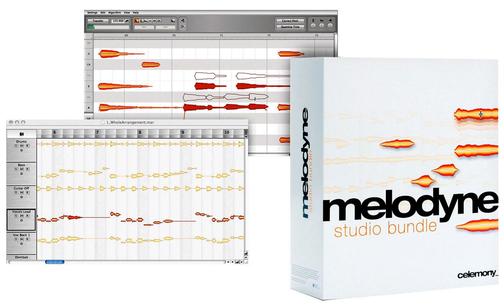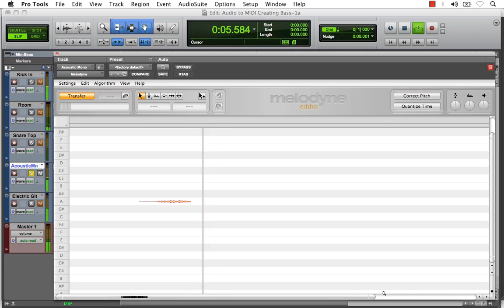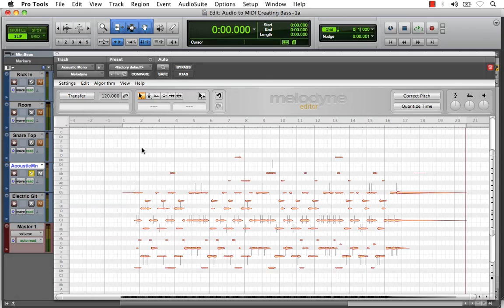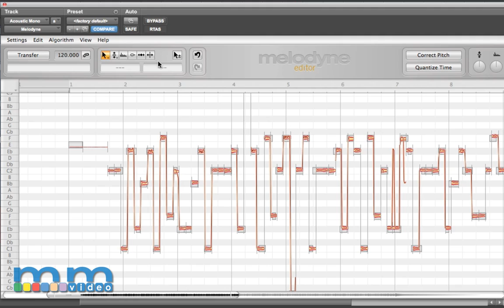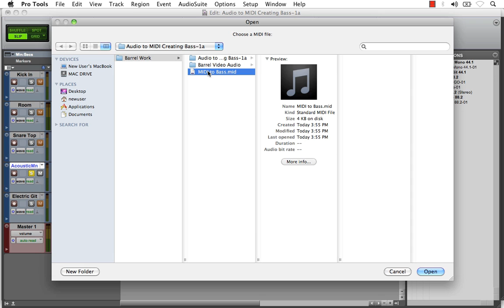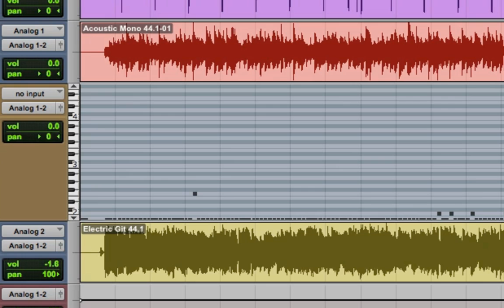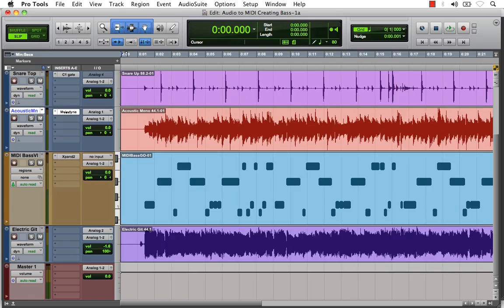Melodyne Plugin: Creating Bass Guitar with Audio to MIDI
The Melodyne Plugin allows Audio to MIDI conversion capabilities from within your active Session. Once audio is transferred into Melodyne Singletrack Plugin, audio can be edited and/or accurately converted to MIDI Data for additional creative use. In this video we create a Bass Guitar tack by first converting a corresponding Acoustic Guitar into MIDI data, then editing this file to represent our new Bass performance. This is great for both demo ideas and actual production materials.